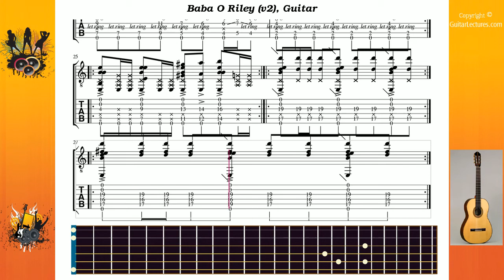Baba O Riley (v2) - Who The - Guitar